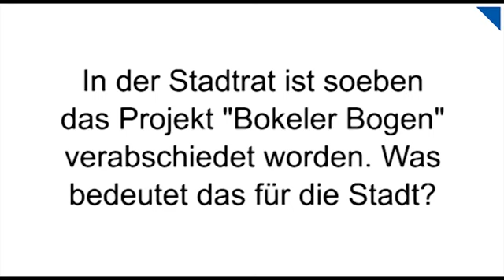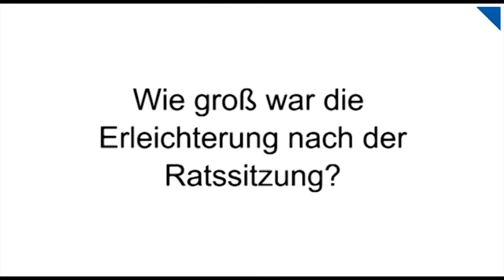Stadtrat Papenburg beschließt Projekt "Bokeler Bogen"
Nach mehrjähriger Planung ist im Stadtrat heute ein wohl historischer Beschluss gefasst worden: Der Flächennutzungsplan und der Bebauungsplan für den Bereich des "Bokeler Bogens" sind verabschiedet worden. Was das für Papenburg bedeutet, erklärt Bürgermeister Jan Peter Bechtluft im Interview.